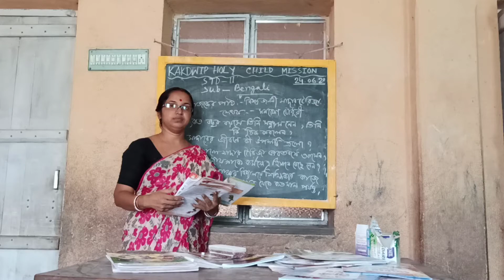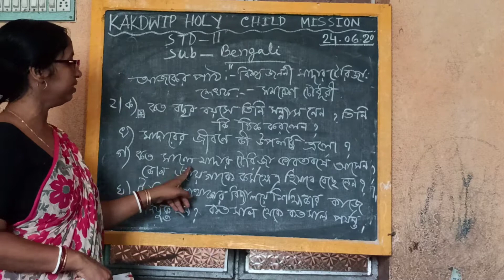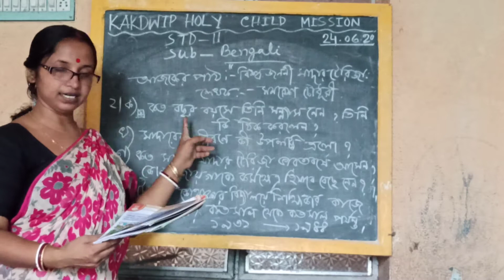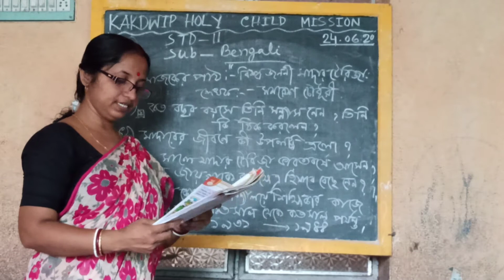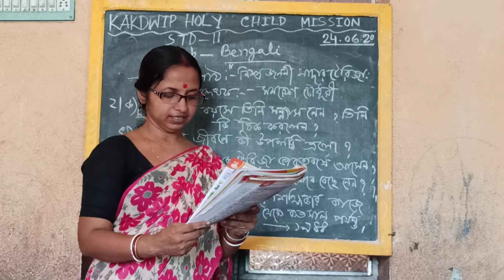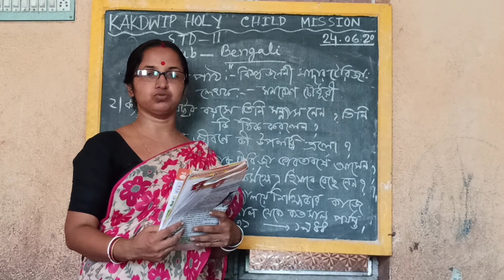E-Learning ll Bengali- বিশ্ব জননী মাদার টেরিজা ll STD-2